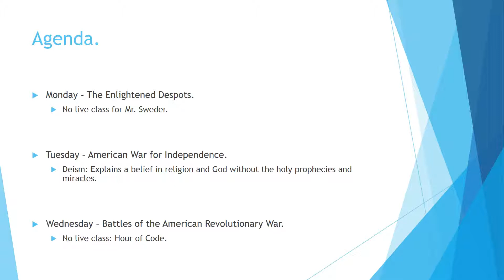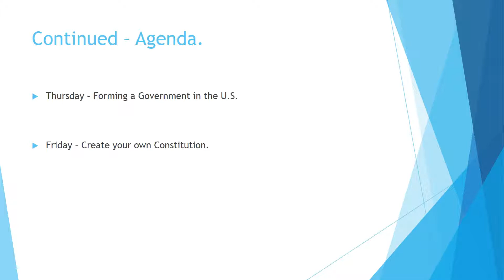Weekly Preview MWH December 4th, 2017